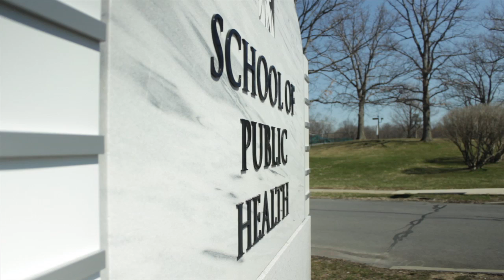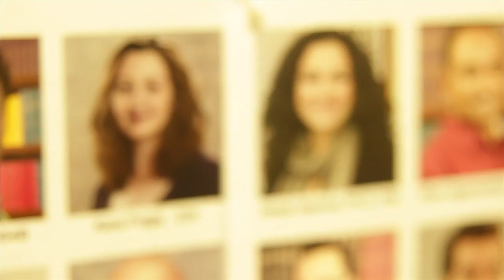Public Health Alum at Top Cancer Center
Alexia Iasonos is a Biostatistician at Memorial Sloan-Kettering Cancer Center--one of the oldest and largest private cancer centers in the world. Alexia recalls her amazing experience at UAlbany's School of Public Health.